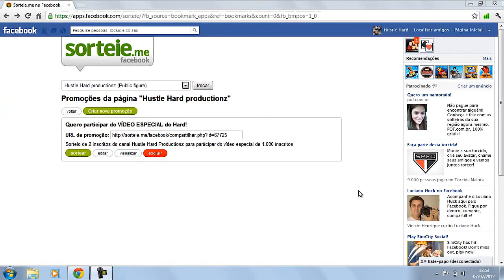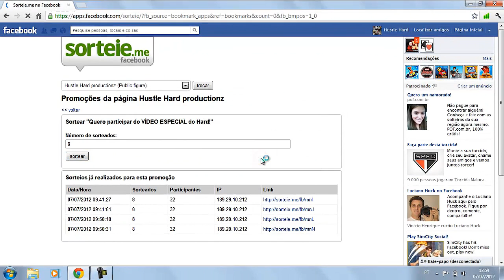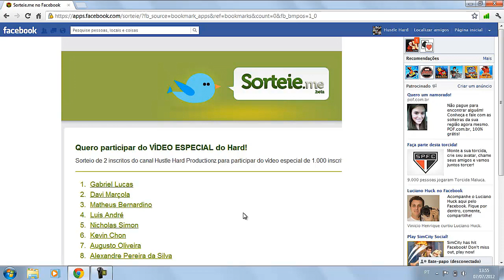Resultado do Sorteio - Venha Participar de um VÍDEO ESPECIAL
Resultado do sorteio de 2 inscritos que irão participar no vídeo especial de 1.000 inscritos do canal Hustle Hard Productionz.

Início do sorteio: 26/062012
Término do sorteio: 07/07 2012

SORTEADOS, FAVOR ENTRAR EM CONTATO ATRAVÉS DE SKYPE, FACEBOOK OU TWITTER.